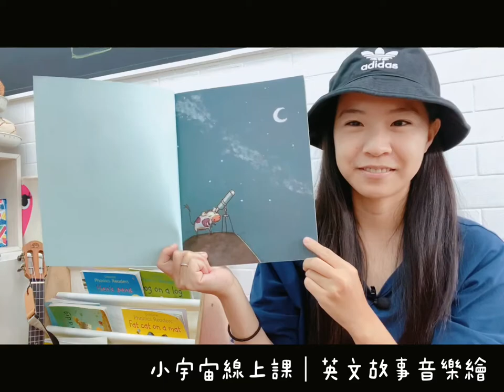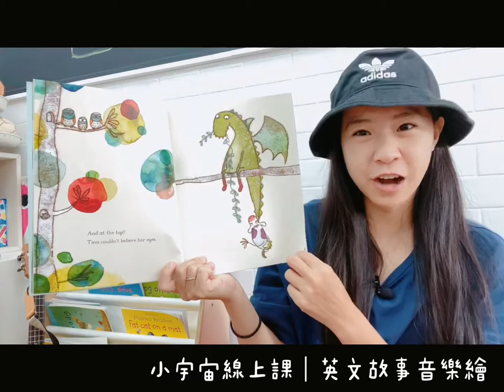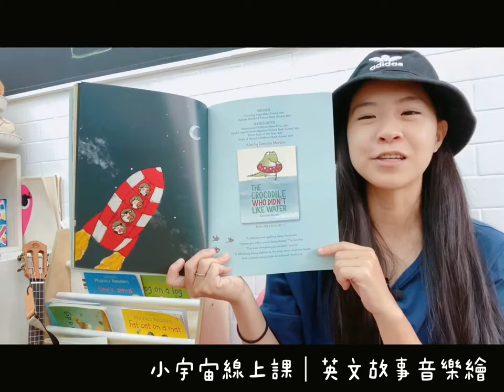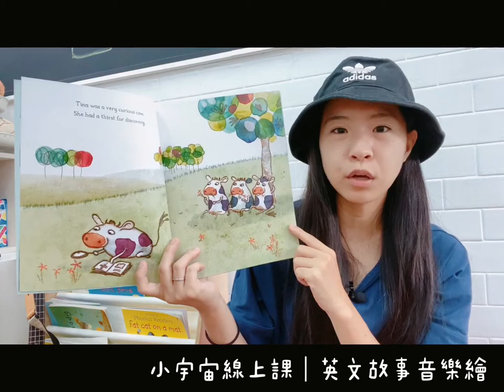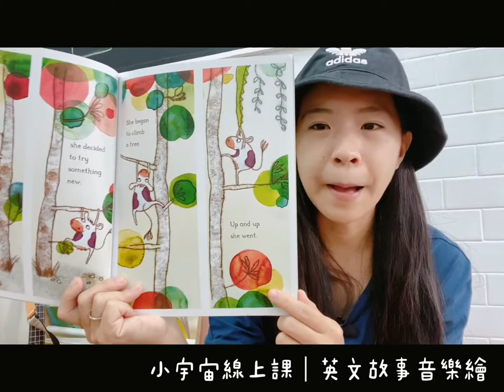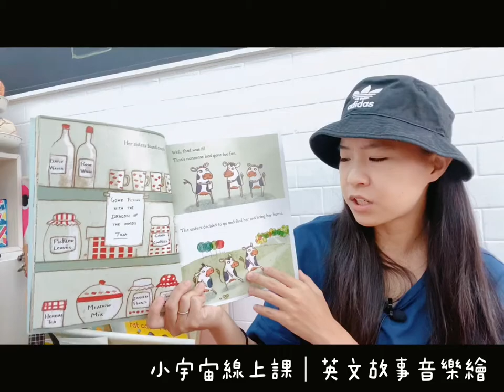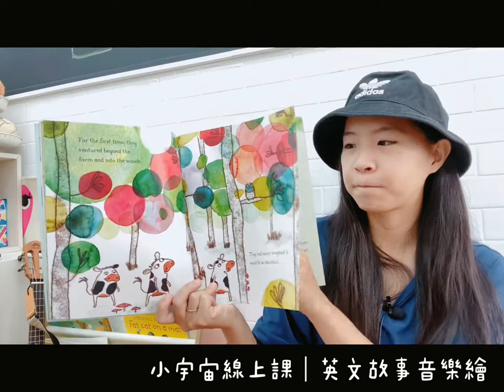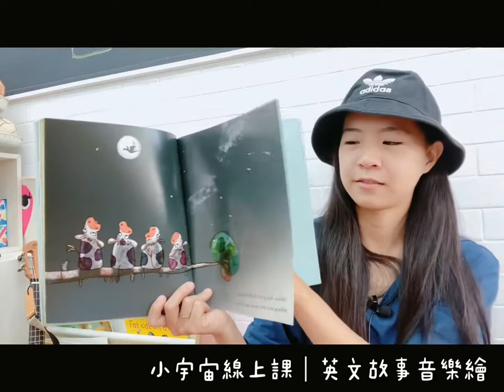小宇宙線上課｜英文故事音樂繪：The cow who climbed trees